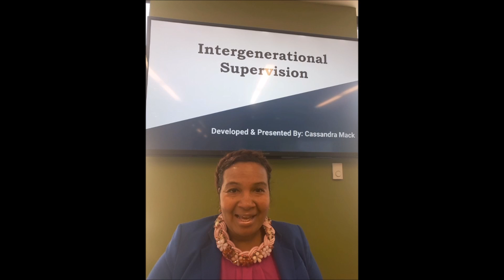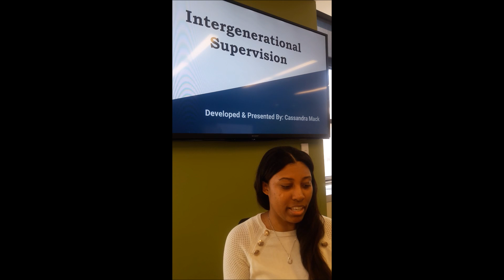Testimonials From Cassandra Mack's Workshop On Managing Multiple Generations At Work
If You Would Like To Bring One of My Workshops To Your Church or Organization Go

If You Would Like To Personally Speak with Me One-On-One About Your Issue, You Can Sign Up For Personal Coaching

For My Books & Products Go To My Amazon